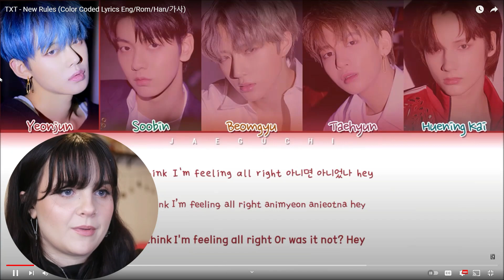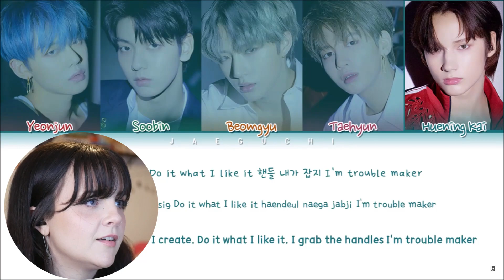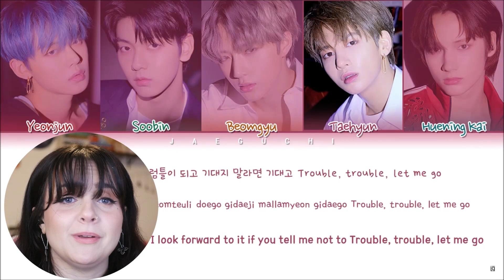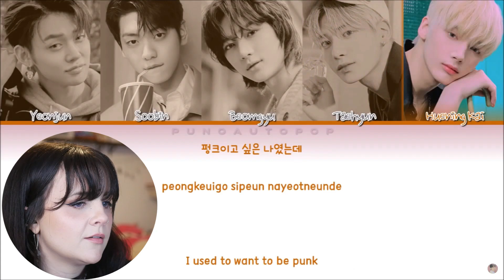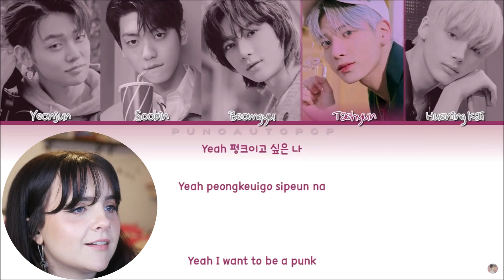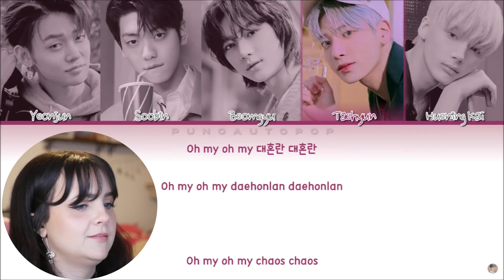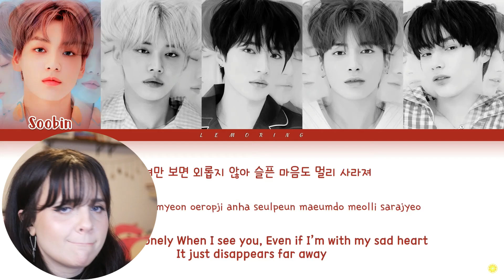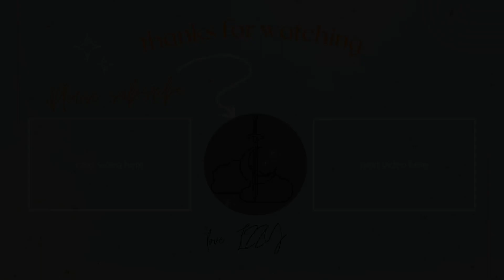THE SOOBIN SPECIAL | 'New Rules', 'No Rules', & 'Fairy of Shampoo' Reaction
Soobin is my husband (real)
Also No Rules is my new theme song (also real)